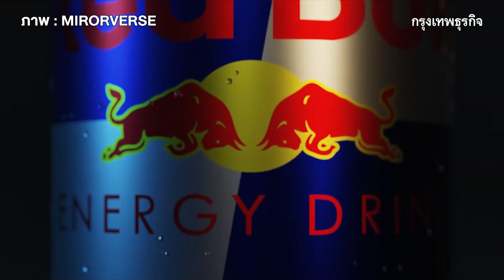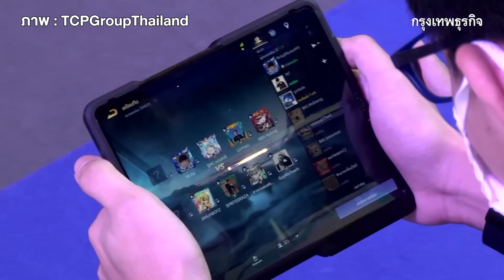ตระกูล ‘อยู่วิทยา’ รวยขึ้น 2.7 แสนล้าน ‘เรดบูล’ ยอดขายพุ่ง 1.1 หมื่นล้านกระป๋อง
ตระกูล ‘อยู่วิทยา’ กลายเป็นตระกูลนักธุรกิจที่ร่ำรวยขึ้นมากที่สุดในเอเชียเมื่อปีที่ผ่านมา หลังความมั่งคั่งเพิ่มขึ้น 2.7 แสนล้านบาท  รับอานิสงส์โควิดคลี่คลาย หนุนยอดขาย ‘เรดบูล’ ทั่วโลกพุ่งกระฉูด  1.1 หมื่นล้านกระป๋อง

VDO Editor : ธีรนาถ วงค์ปาน